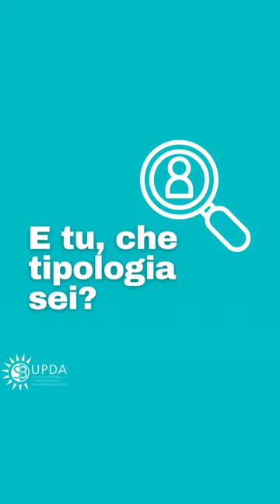E tu, che tipologia sei? 🔎